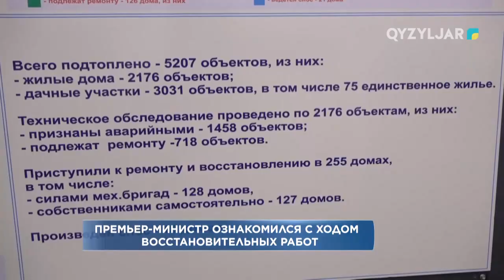Премьер-министр ознакомился с ходом восстановительных работ